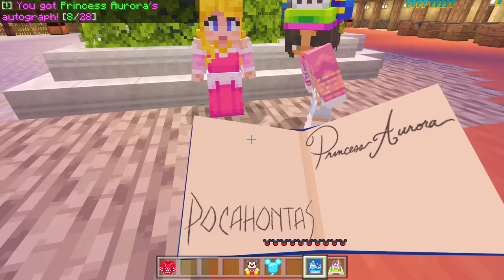PORTO LA MIA RAGAZZA A DISNEYLAND SU MINECRAFT - ITA